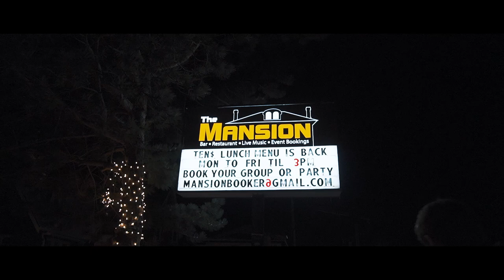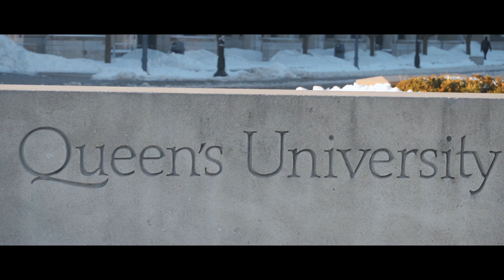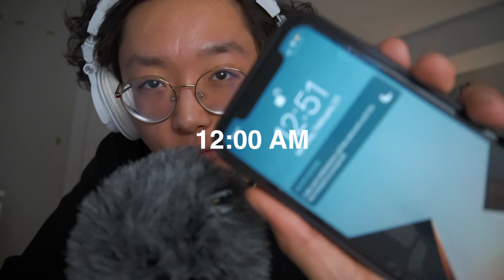A Weekend in My Life at Queen's University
So there's the weekdays and the weekend, you've seen my weekday so I thought I would show you guys what a typical weekend in my life looks like here at Queen's University.

Hi I'm Jason and I'm a second year engineering student at Queen's University!

» GEAR
Camera: Sony A6400
Lens: Tamron 17-70 F2.8 + 16-50 Kit Lens
Microphone: Rode Video Micro
Tripod: Manfrotto Pixi Mini